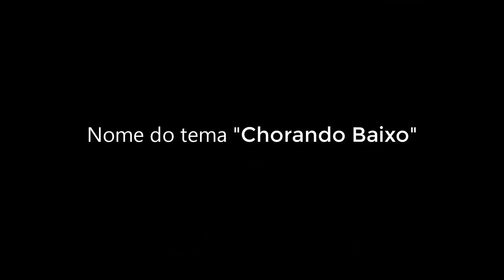Chorando Baixo de Oswaldo Amorim (ensaio)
Oswaldo Amorim é um grande baixista nacional com uma carreira lindíssima, professor da escola de música de Brasília e compositor. Já acompanhou vários artistas pelo Brasil e também pelo mundo! Tive a honra de em fevereiro de 2020 estudar no 41° CIVEBRA (CURSO INTERNACIONAL DE VERÃO DE BRASÍLIA)  na @escolademusicadebrasilia (EMB) e pude de perto conhecer um pouco mais sobre esse artista maravilhoso.

Em agradecimento por suas lindas composições, seu modo de tratar os alunos e a todos aí seu redor, eu, @waldir.louvarte (piano) , @mgabrielly.ribeiro (pandeiro) e Wilson Daniel (bateria), resolvemos fazer uma pequena homenagem para expressar nosso carinho a essa pessoa maravilhosa.

Chorando Baixo é uma canção que está em seu cd Oswaldo Amorim, chorinho esse que ele fez para homenagear o Clube do Choro de Brasília.

Muito obrigado, mestre @oswaldoamorim por essas e várias outras lindas canções! 🙏🇧🇷🎶🎵

E para que o áudio e vídeo saíssem com uma qualidade de excelência, contamos com o profissionalismo de nada mais nada menos que o estúdio @hangar18_estudio

O Lucas (produtor do estúdio), atendeu a gente com muita cordialidade e nos deixou totalmente a vontade. Pra quem quer colocar suas ideias em prática, indico demais produzirem com ele e dia equipe!

Estúdio está com cara nova, novos equipamentos, estrutura confortável, enfim, só vendo pra saberem o que estou falando!
Valeu @limasstl e sua equipe pelo apoio!